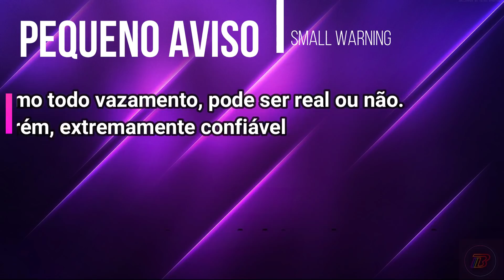LEAK PATCH 12.4 SKINS | RENATA GLASC & SHOCKBLADE | Big Bad Bear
Caso queira reagir e/ou adicionar meu conteúdo no seu canal, você possui permissão desde que coloque os créditos e NÃO retire a marca d'água
In case you want to react and/or add my content to your channel, you have my permission, but you must add credits and do NOT remove the watermark

Skins para o Patch 12.4 de League of Legends, entre elas:

Renata Glasc Almirante
Qiyana Lamina do Trovão
Shen Lamina do Trovão
Kassadin Lamina do Trovão
Skins for League of Legends 12.4 Patch, among them:

Admiral Renata Glasc
Shockblade Qiyana
Shockblade Shen
Shockblade Kassadin

Olá, sou o Big Bad Bear, iniciando no YouTube com notícias e vazamentos do League of Legends e diversos jogos da Riot Games, como Legends of Runeterra, Wild Rift e outros
Hello, I'm Bear, starting on Youtube with news and leaks of League of Legends and many other Riot Games, like Legends of Runeterra, Wild Rift and others